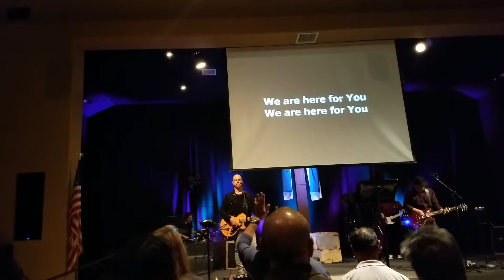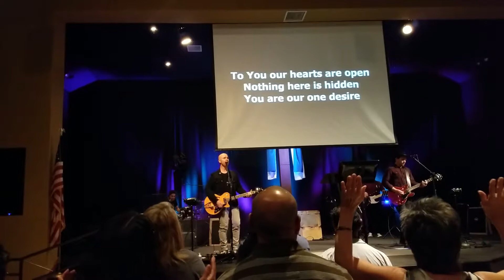Harvest OC Band at Calvary Chapel Montebello For Passion Week on 4-10-2017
Song:We Are Here For You